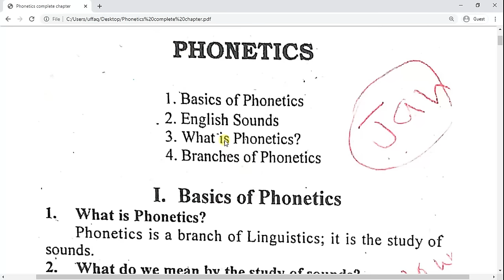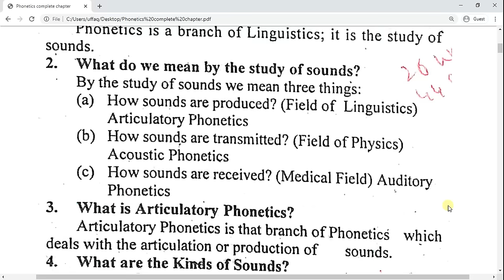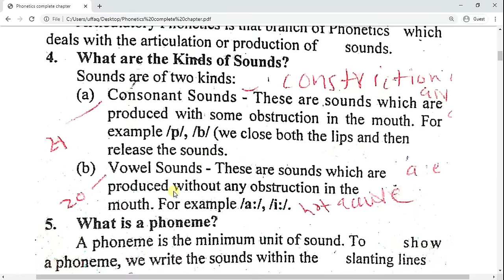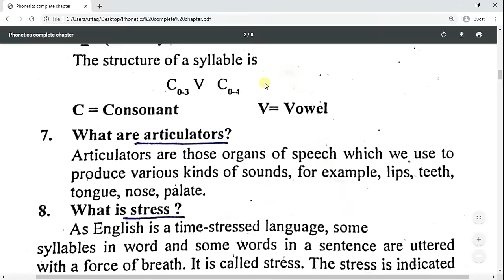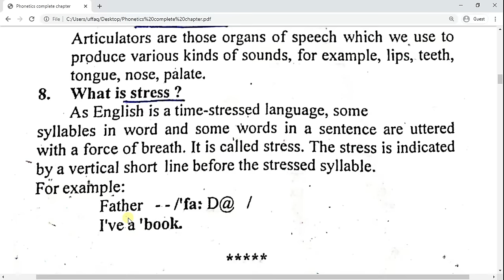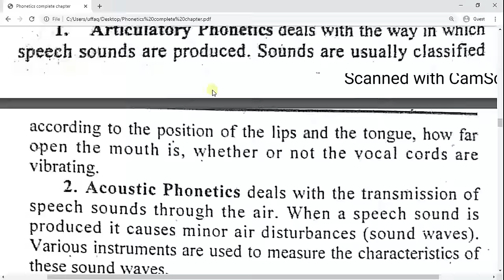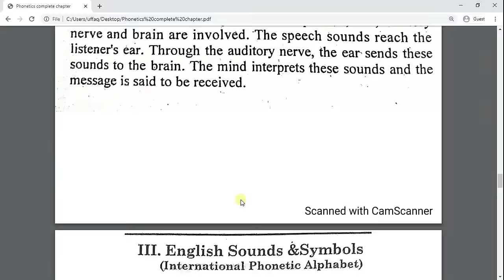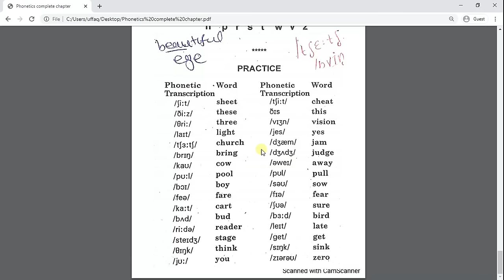Phonetics | Types | Branches | sounds | Tables | PDF of Notes | Short terms | Urdu and Hindi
Amoretti LXXV: One Day I Wrote her Name BY EDMUND SPENSER Explained In Urdu and Hindi